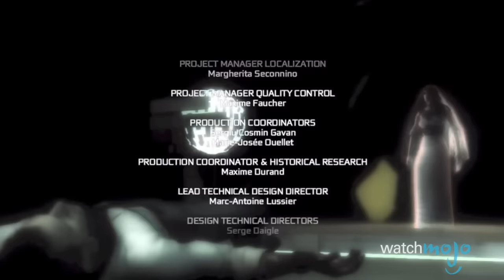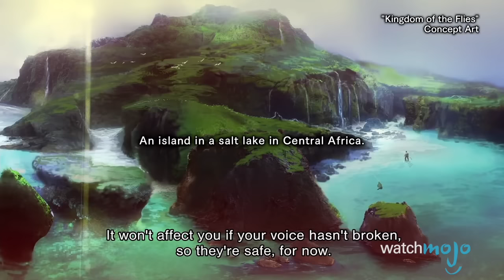Top 10 Video Game Plots That Went NOWHERE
Well that was pointless... These are the plot elements, parts of the story and bits of exposition that basically went, well ...nowhere! You know the ones - the things that never turn out, come to a satisfying conclusion, or make sense when all the chips are down. and today we are counting down our picks for the Top 10 Video Game Plotlines that Went Nowhere.

00:26 #10. The Sires “Gears of War 2” (2008)
01:07 #9. Haestrum’s Dying Sun “Mass Effect 2” (2010)
01:57 #8. Don’t Trust Drake “Uncharted Drake’s Deception” (2011)
02:47 #7. Harley Quinn’s Pregnancy Test “Batman Arkham City” (2011)
03:41 #6. The Deleter “Metroid Other M” (2010)
04:36 #5. Present Day “Assassin’s Creed” series (2007)
05:23 #4. What Happens Next, Mr Freeman? “HalfLife Episode 2” (2007)
06:17 #3, #2 & #1: ?